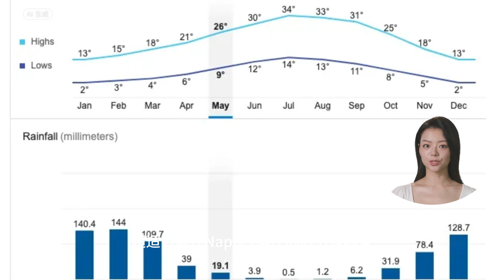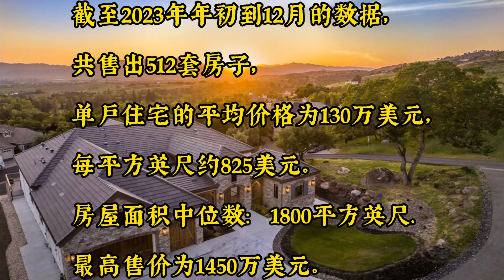Homatch.AI | Frank Liu | San Francisco Bay Area |Napa 94558l Real Estate Housing Market